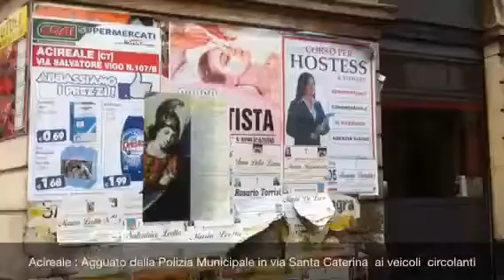Acireale Agguato della Polizia Municipale in via Santa Cate